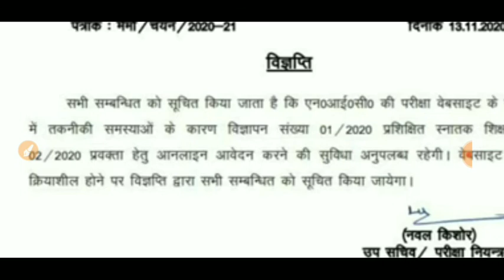UP TGT PGT 2020 LATEST UPDATES/ टीजीटी पीजीटी 2020 के आवेदन बन्द /OFFICIAL NOTICE REGARDING TGT PGT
IN THIS VIDEO I HAVE DISCUSSED WITH UP TGT PGT 2020 LATEST UPDATES/ टीजीटी पीजीटी 2020 के आवेदन बन्द /OFFICIAL NOTICE REGARDING TGT PGT